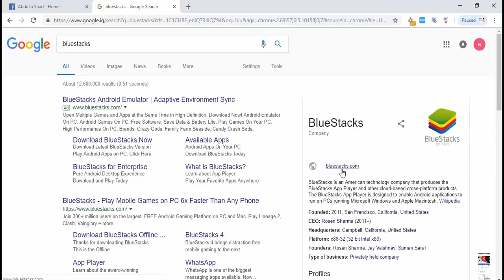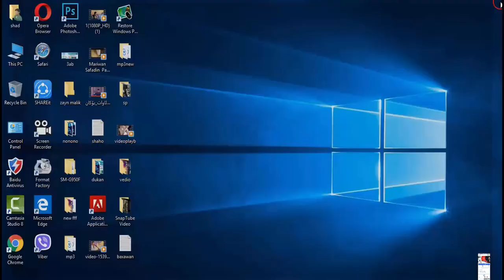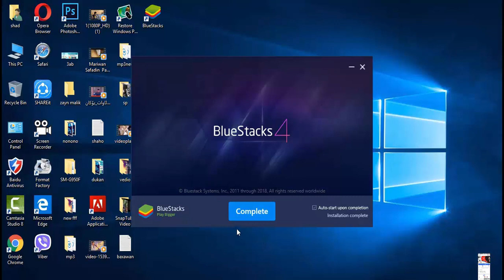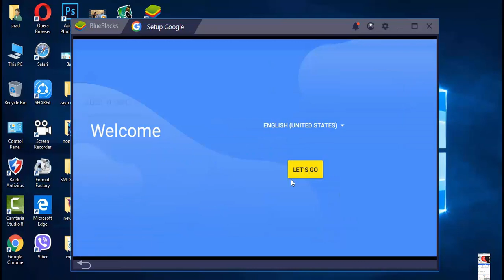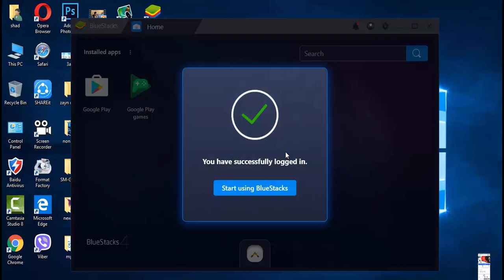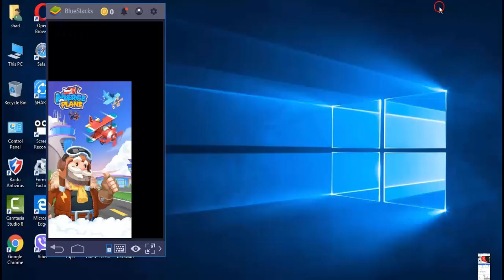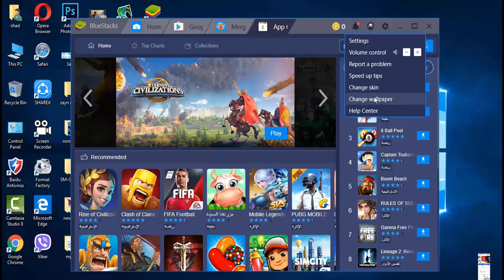ئیش پێكردنی یاری و ئه‌په‌كانی ئه‌ندرۆید له‌سه‌ر كۆمپیوته‌ر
لایك و كۆمێنت بكه‌و بابه‌ته‌كانمامان بڵاوكه‌ره‌وه‌ تا به‌رده‌وام بین و زیاتر بابه‌تی به‌سود بڵاوكه‌ینه‌وه‌